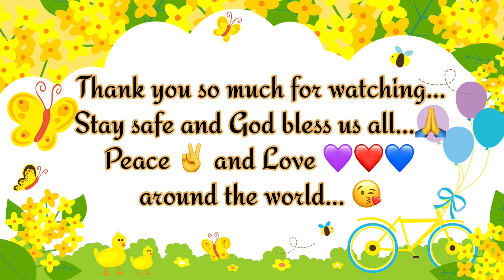Beautiful Ducks at Aspire Park, Doha, Qatar 🇶🇦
Title of the Video:  Beautiful Ducks at Aspire Park, Doha, Qatar

Kindly connect to our very supportive MEMBERS please 🙏🙏🙏